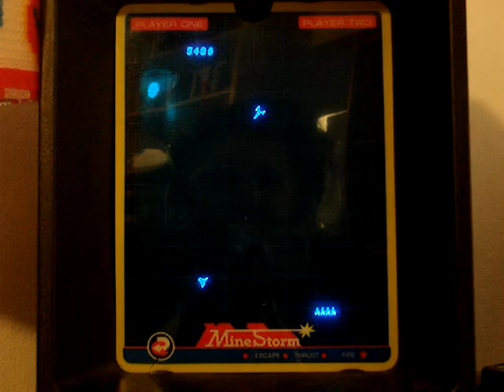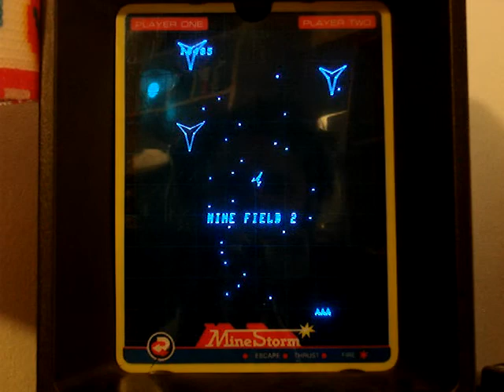Let's Play MineStorm / Vectrex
My 3rd Let's Play
In swiss-german :-D